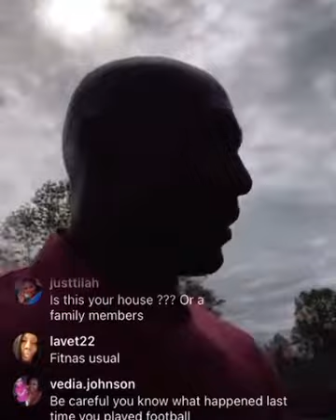BOSS BABY SAID “HEY YALL I FOUND 20 EGGS @THE EASTER EGG HUNT”